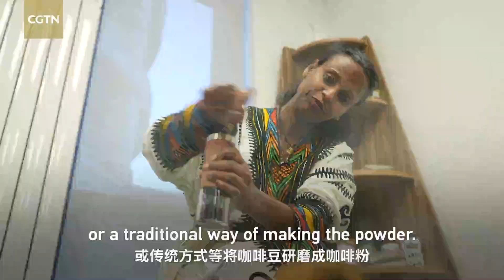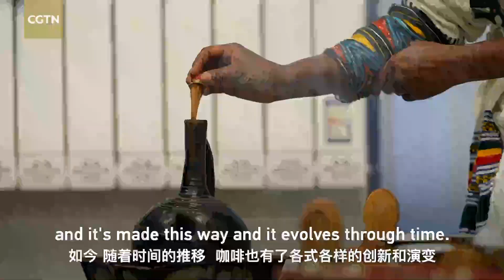Ethiopian coffee ceremony: A taste of coffee's origin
What's the right way to experience the beauty of a traditional Ethiopian coffee ceremony? As the birthplace of coffee, drinking coffee is a part of everyday life for Ethiopians. Its specialty Arabica coffee is a favorite worldwide for its superb aroma and flavor. For millions of Ethiopians, the day starts with a cup of coffee. But there's so much more to coffee than drinking. Around traditional coffee ceremonies, families, friends, and even strangers get together for a sip and chat just about everything.

Dawano Kedir, deputy head of mission of the Ethiopian Embassy in China, and CGTN's Shen Shiwei shared a coffee experience. Click on the video for more.